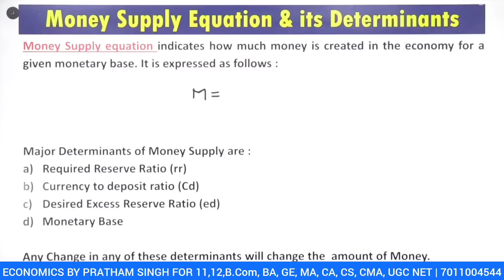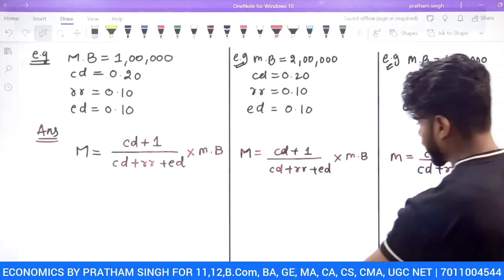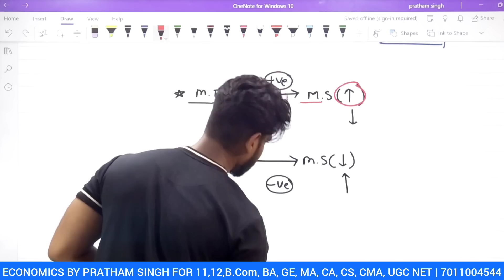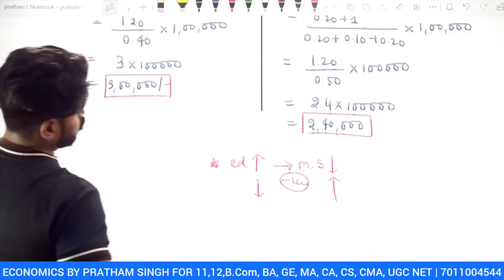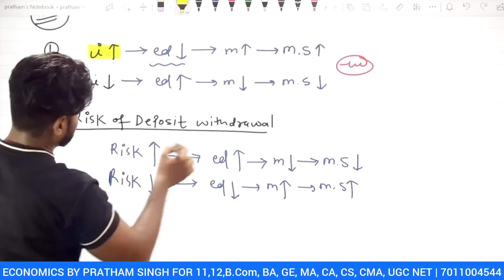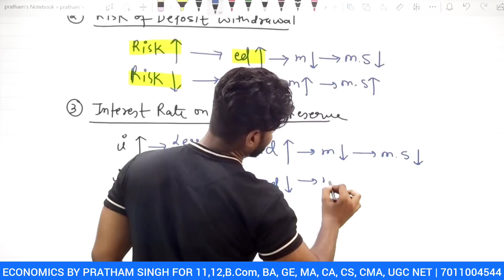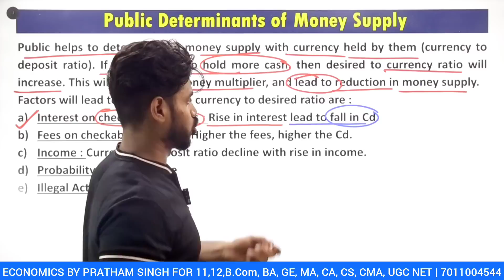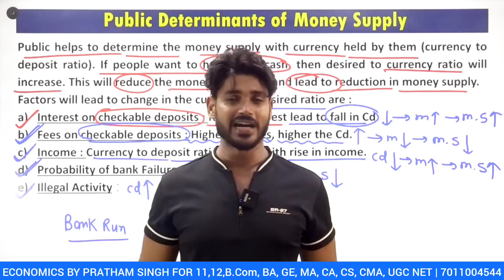Determinants of Money Supply | Unit-1 Money | Money & Banking | GE Sem-3, B.com (H), BA, BSc, DU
Hey Everyone:) Welcome to the Economics classes for :
Generic Elective (GE), B.Com (H), B.com P, BA, BA (H), Bsc (H), MA, UGC etc.

In this video, we will be continuing Unit I of Money & Banking and we will discuss about :
- Money Supply Equation
- Determinants of Money Supply
- Central Bank Determinants of Money Supply
- Commercial Bank Determinants of Money Supply
- Public Determinants of Money Supply

your name
Your course
Your college
Your state
at 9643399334 (My Whatsapp Number)